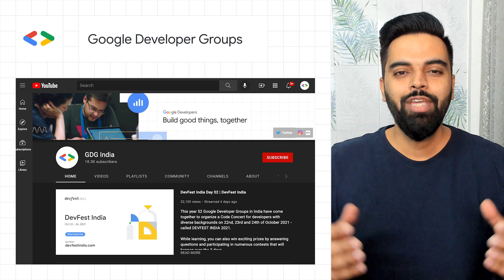Google Dev Library, DevFest India 2021 recap, Educator for Android, and more dev news!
On today’s episode, Anuj discusses what the Google Dev Library is and who it’s for, shares where to find useful content from DevFest India 2021, how to become an Educator, and more.

In this episode:
0:00  Introduction
0:15 Google Developers Expert program interest form
0:49 Check out the videos from DevFest India 2021
1:10 30 Days of Google Cloud → More info soon
1:34 Google Dev Library
1:55 Interested in sharing your knowledge of Kotlin, become an Educator
2:40 Remember to subscribe, like, comment, and share!

fullname: Anuj Duggal;